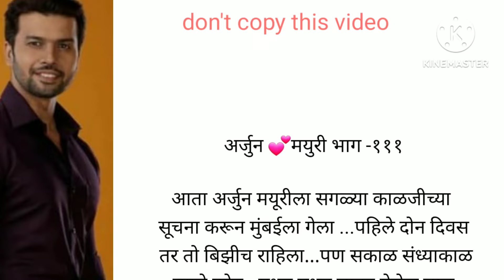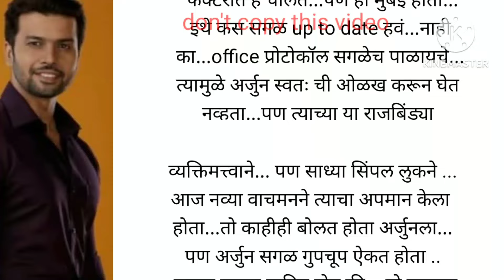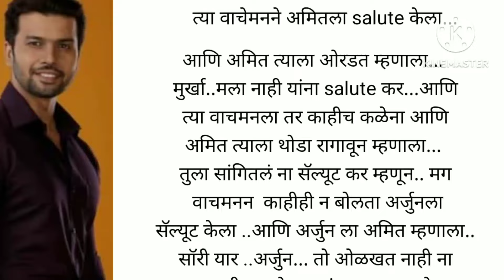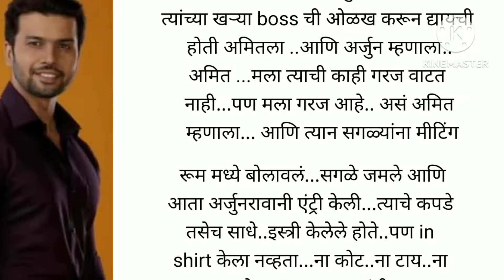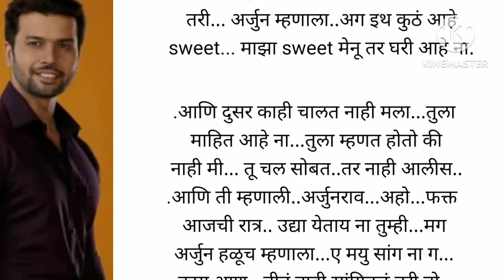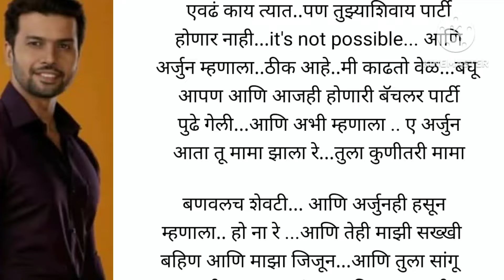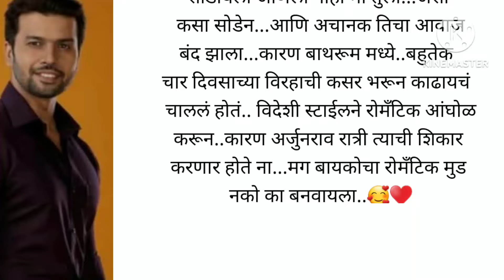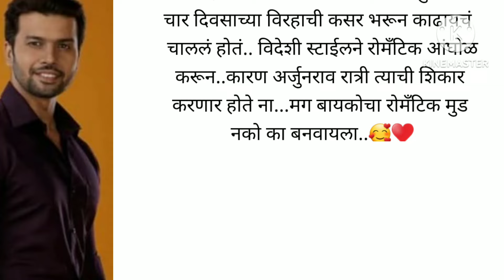अर्जून 💕 मयुरी भाग -१११ |मराठी स्टोरी|love story|marathi story|moral story|emotional